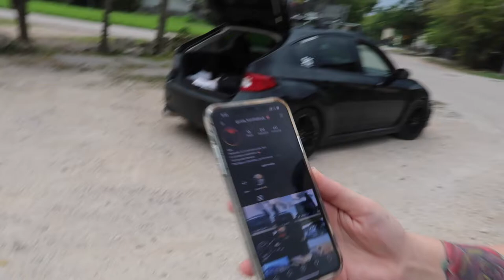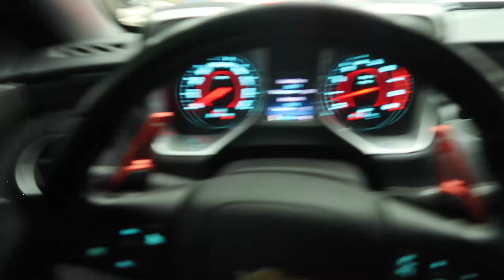I CANT BELIEVE HE DID THIS FOR THE SHOT!!!! (CRAZY PHOTO SHOOT)